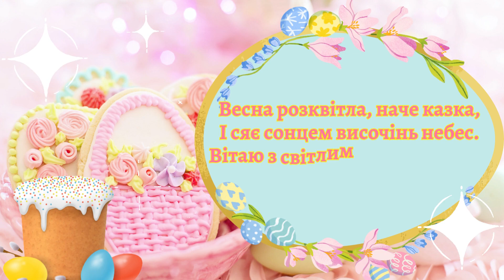Доброго святкового ранку! Привітання з Великоднем 🐣 Для дітей та дорослих😊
Гарного усім настрою! 😊